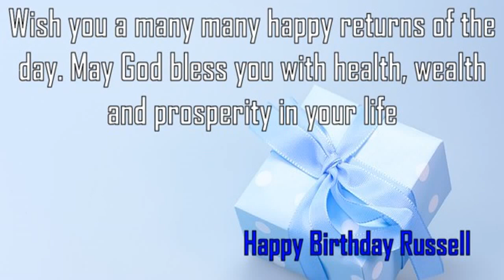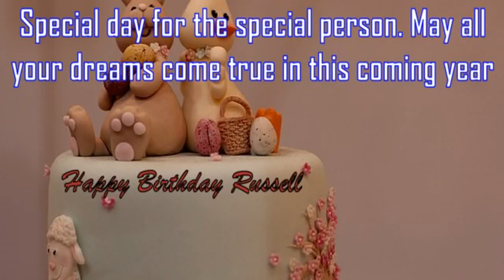Happy Birthday Russell Image Wishes✔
Happy Birthday Russell Images. Send Personalized happy birthday wishes to Russell in 1 min by visiting
GreetName has thousands of image templates to choose from based on gender, age, and relationship. Pick the best image template. Enter Your Name and click 'Generate Personalized Image' button. You can share Russell picture birthday wishes to any social network such as Facebook status, Whatsapp status, Instagram, Twitter, Google+, etc